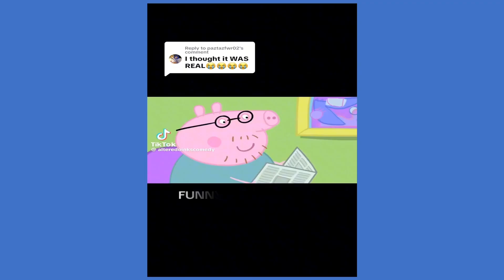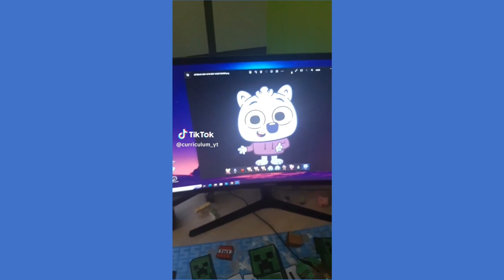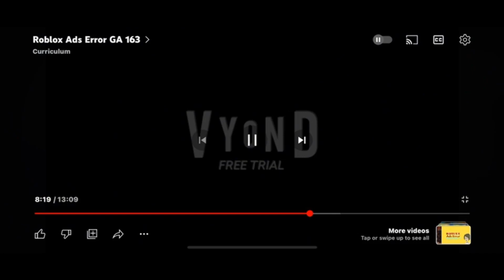An Exercise in Randomness Episode 1: Microsoft Sam reacts to funny memes (or what the Fujitsu)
This is the first episode in the exercise in randomness series inspired by Davemadson’s non-Canon mess video.